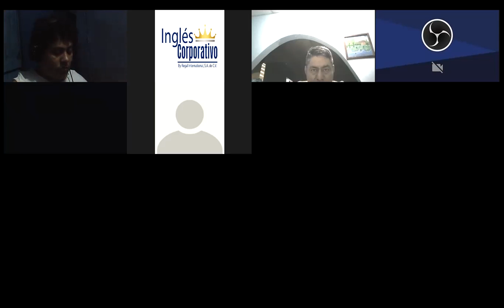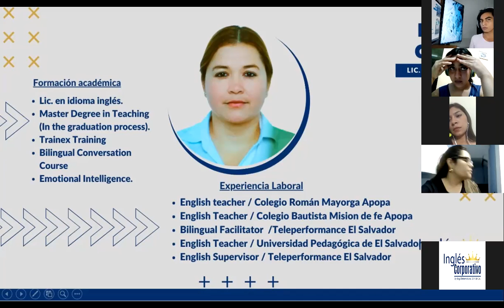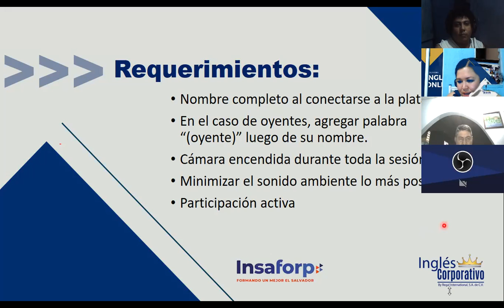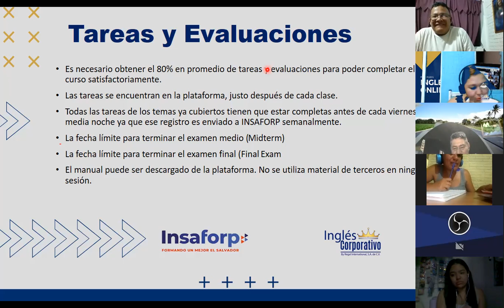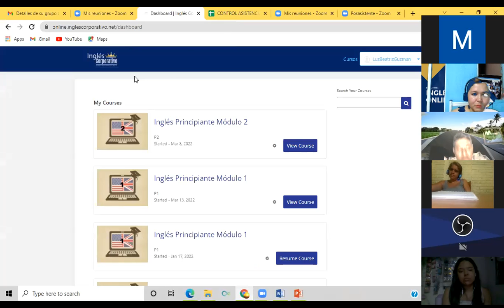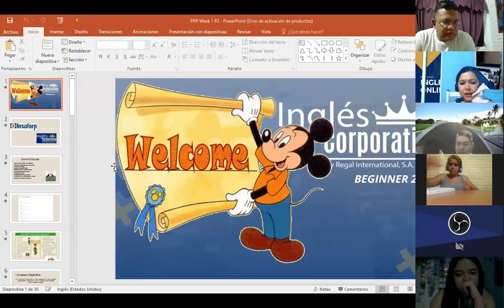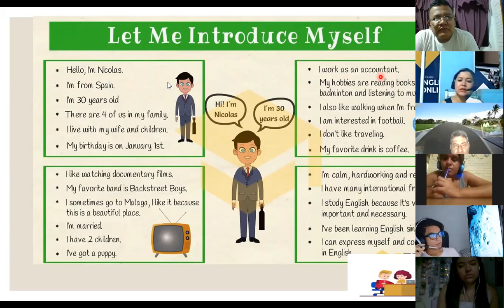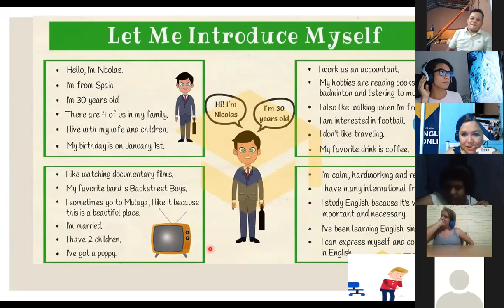Ingles Corporativo-Day 1 Nice to meet you P2 8-9